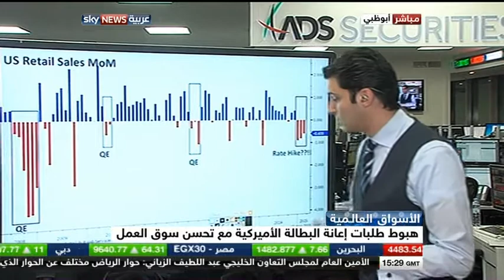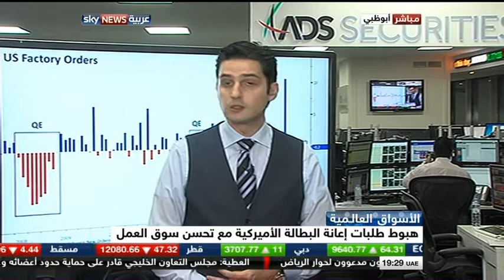Skynews Arabia interview on US Retail Sales & EUR Trends 12/03/2015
Discussing the US Retail Sales, Fed Policy, EURUSD and USD Trends